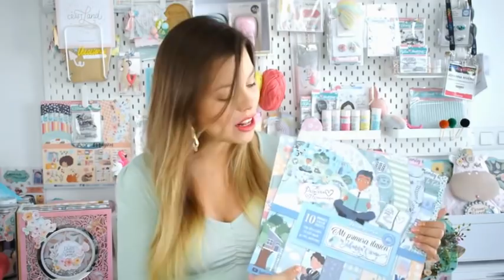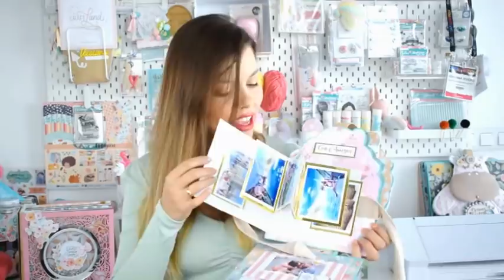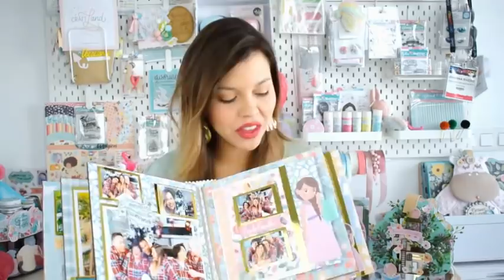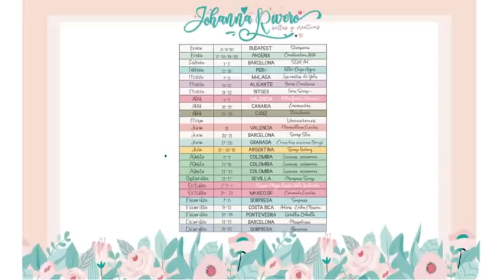HABLAMOS DE TODO LO QUE VIENE, INSPIRACION 4 Proyectos Increíbles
MALAGA: LAS COSITAS DE YOLA
ALICANTE: BECAS CREATIVA
GRAN CANARIAS: EMI MANITAS
CADIZ: STANDEARTE
VITORIA: CAYPE